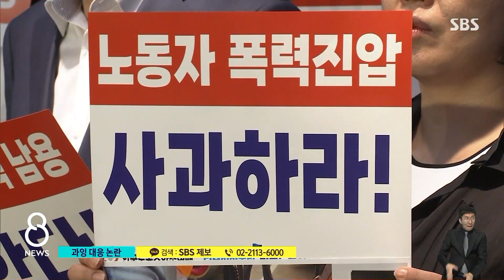쇠파이프 들고 강력 저항…7m 높이서 무슨 일이 / SBS 8뉴스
〈앵커〉

경찰이 고공 농성을 벌이던 한국노총 간부를 진압하는 과정에서 그 간부가 머리를 다치는 일이 있었습니다. 한국노총 측은 과잉 진압이라며 강하게 반발했고, 내일(1일) 노사정 간담회에도 불참하겠다고 선언했습니다.

보도에 정준호 기자입니다.

〈기자〉

오늘 새벽 5시 반쯤 포스코 광양제철소 앞.

7m 높이 망루 위에 있는 한국노총 금속노련 사무처장 김 모 씨를 향해 경찰과 소방관들이 사다리차를 타고 접근합니다.

김 씨가 쇠파이프로 저항하자 경찰은 방패로 막습니다.

이어 경찰봉으로 김 씨를 수차례 가격했고, 김 씨는 자리에 주저앉습니다.

이 과정에서 머리를 다친 김 씨는 망루에서 내려온 뒤 병원으로 이송됐습니다.

포스코 하청업체의 단체협약 교섭을 촉구하는 고공 농성이었는데, 경찰은 망루가 불법 구조물이고, 통행까지 방해한다며 강제진압에 나선 것입니다.

경찰은 어제 같은 현장에서 항의하던 김만재 금속노련 위원장도 연행했는데, 이 과정에서 김 위원장의 목을 누르면서 수갑을 뒤로 채웠습니다.

한국노총 층은 폭력 진압이라며 강력히 반발했고, 경찰은 적법한 절차에 따라 진압했다고 반박했습니다.

내일 이번 정부 들어 처음으로 한국노총과 한국경영자총협회, 고용노동부 장관 등이 참여하는 노사정 대표 간담회가 예정돼 있었지만, 한국노총 측은 이번 진압을 문제 삼으며 참석하지 않기로 했습니다.

[김동명/한국노총 위원장 : 농성장의 벼랑 끝에서 노동자를 폭력 진압하는 정권에 대해 이제 어떤 기대도 없다. 이 시간 이후 한국노총은 윤석열 정권 심판 투쟁을 시작한다.]

오늘 대규모 집회를 마친 민주노총은 6월 말 최저임금 투쟁과 7월 총파업을 준비 중인데, 대정부 투쟁을 선언한 한국노총까지 가세할 경우 노동계와 정부 간 갈등은 더욱 깊어질 전망입니다.

(영상편집 : 김호진, 화면제공 : 한국노총·경찰청)